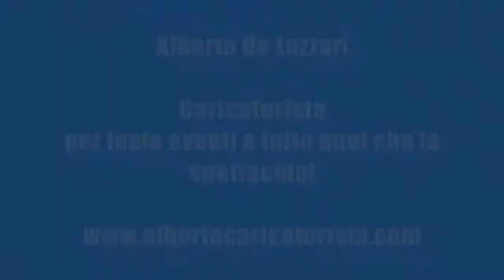Caricature al Matrimonio Tenuta Mascarini Carmiano Lecce.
Contattami per animare dal vivo i tuoi eventi : Compleanni Matrimoni Cene Aziendali e Overture Attività.